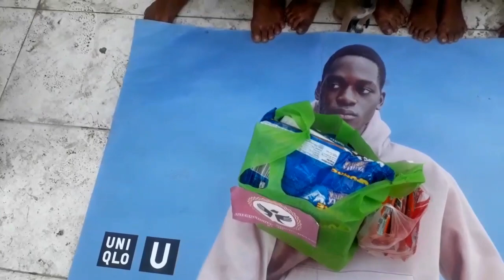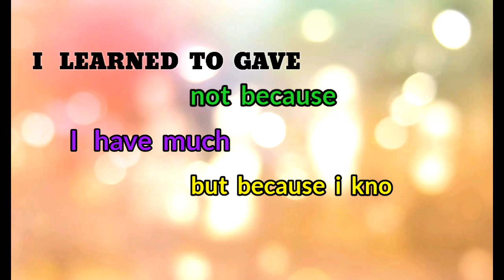ANG MAGKAKAPATID NA WALANG TSINELAS